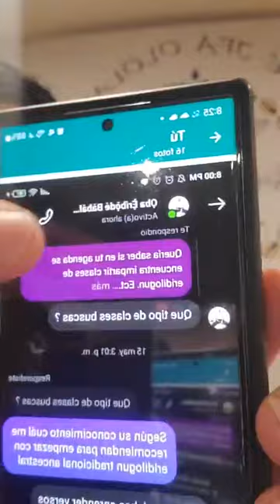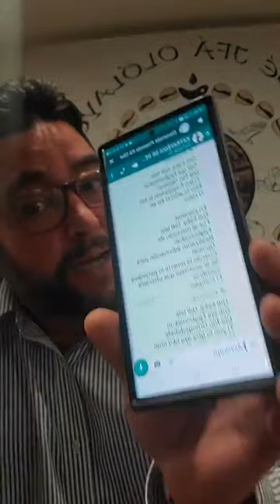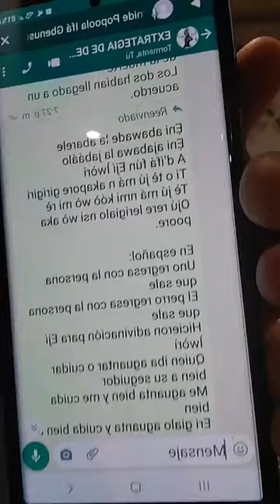Conferencia sobre Eerindilogun (3ra parte) Revelando hechos incuestionables.